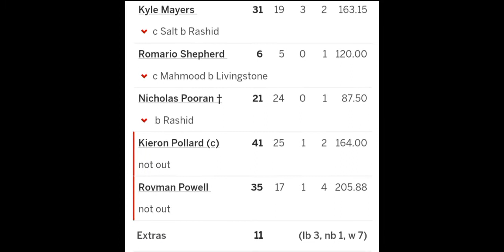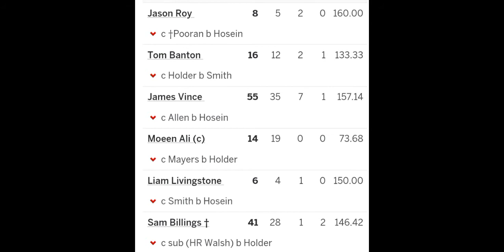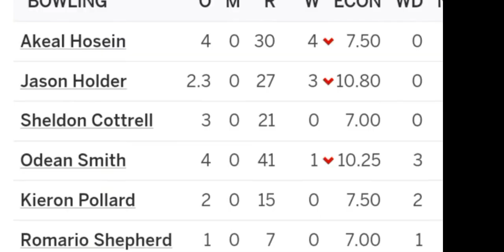Highlights Match 5 T20 England vs West indies Eng vs WI last t20 match highlights Today eng vs Wi